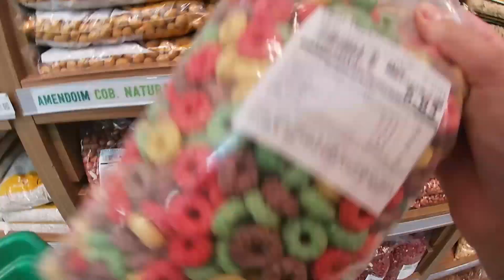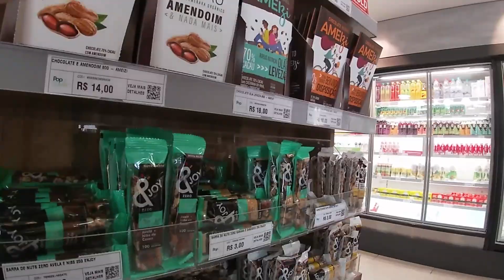Plantas daninhas NUNCA + 🌱 [ep03-t23]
Oi, pessoal eu sou a Bia, graduanda do curso de Eng. Agronômica ou Agronomia na Universidade Federal do Paraná (UFPR). No meu canal vocês podem acompanhar como é o meu dia-a-dia dentro de uma universidade pública.

Informações sobre o Hospital Veterinário - UFPR

Caso você esteja estudando ou realizando cursinho para prestar vestibular e deseja passar na UFPR, vou deixar o link do site, assim você pode acompanhar quando será o processo seletivo. BOA SORTE!